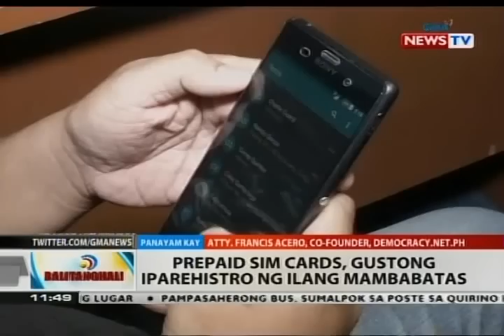BT: Panayam kay Atty. Francis Acero, co-founder, democracy.net.ph